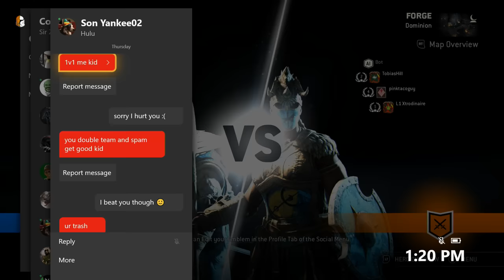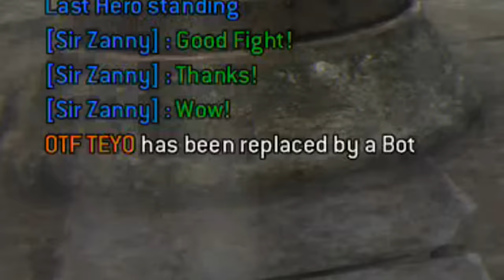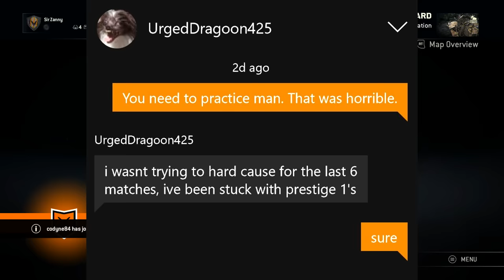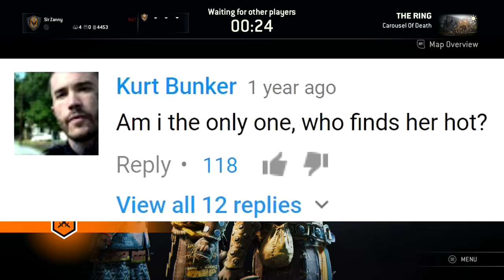Smartest For Honor player caught on camera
puss in boots For Honor DLC when?

►My things
Xbox: Sir Zanny